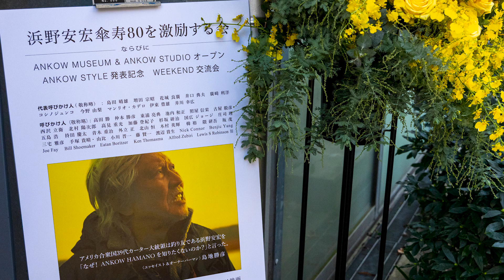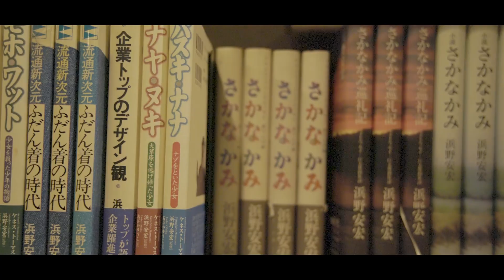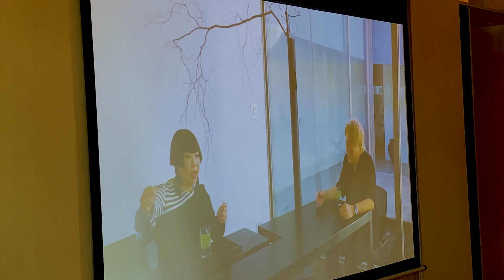浜野安宏先生 傘寿80を激励する会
▼浜野安宏さんのインタビュー記事・動画はこちら

《浜野安宏さん プロフィール》
ライフスタイル・プロデューサー、商環境プロデューサー
生活探検家 映画監督

1941年、京都生まれ
日本大学藝術学部映画学科演出コース卒業
株式会社浜野総合研究所 代表取締役社長
一般財団法人ビーチ＆フィールド保護協会　理事長
特定非営利活動法人 渋谷・青山景観整備機構(SALF) 専務理事
中国人民大学 名誉客員教授
FROM-1st、東急ハンズ、AXIS、QFRONT、Q-AX、青山AOなどその他多数総合プロデュース、商環境コンサルタント。
神戸ファッションタウン開発プロデューサー、 横浜みなとみらい都市デザイン委員など、多くの公的活動も歴任する。
現在も渋谷、青山を拠点に北方四島、東南アジアへと活動を拡げている。 主要著書に「ファッション化社会」「質素革命」「浜野商品研究所コンセプト&ワーク」 「人があつまる ストリート派宣言」「生活地へ幸せのまちづくり-」「はたらき方の革命」「TETON-感じて生きる、山からの提案」「TRAVELING WISDOM(DVD)」はか、多数の出版。
映画監督でも2015年「さかなかみ」　2017年「TETON-山の声」「カーラヌカン」と年1作品のペースで活発化。

《由結あゆ美 プロフィール》
ユウキアユミワールドアカデミー 校長

一般社団法人日本プロトコール＆マナーズ協会にて講師を14年間、日本最大のホテリエを養成する学校法人日本ホテル学院専門学校日本ホテルスクールの講師を10年間務める。プロトコール（世界標準マナー）、日本の礼儀作法、上質接遇法、ノブレス・オブリージュの精神、メンタルマネジメント、カウンセリングを学び、1999年よりプロの道へ。

その後、量子論を学び、人生をさらに豊かにするレッスンを展開。さらに、学長である稲井英人が開発した声診断ソフトと、量子論を組み合わせた画期的な手法『量子VOICE［Quantum Voice］（※特許及び商標出願中）』を開発し、日本のみならず世界で、『量子VOICE［Quantum Voice］』の技術を身につけた声診断士［QTV］を育成する『量子VOICE講座』を展開。また、量子論を取り入れた現代社会に合わせたマナー『クォンタムマナー [Quantum Manners］（※商標出願中）』を考案。格式の高い場所から日常の場面で、かろやかに無理なく使えるソリューション講座を実施している。

有名女優・オペラ歌手・ミスユニバースファイナリスト・ミス日本ファイナリスト・上場企業経営者・中小企業経営者・医者・弁護士・税理士・著名インストラクター・ホテルマン・会員制レストラン等のVIP接遇スタッフ・有名整体院院長をはじめ、各界のスペシャリスト養成を行い、向上心のある会社員・主婦・学生延べ
1万人以上の指導を手がける。

現在、東京・四谷にあるユウキアユミワールドアカデミー本校にて人材教育・コンサルティング事業を展開中。大企業および中小企業研修、大学・専門学校での講演、全国講演活動のほか、レインボータウンFM 88.5MHz ラジオ番組「銀座ロイヤルサロン」番組を主宰。ラジオ番組では、エグゼクティブプロデューサー兼パーソナリティ、インタビュアーを担当し、著名ゲストとコラボした「日本を元気にする講演会」を主宰、司会も務める。
また、ノーベル平和賞受賞 グラミン銀行創設者ムハマド・ユヌス氏日本来日講演の総合司会を務める。能楽・オペラコンサート・奉納行事等、伝統文化に触れることのできる各種行事のオーガナイザーとしても活動中。

書籍監修：別冊宝島/永久保存版即戦力のビジネスマナー（宝島社）

◆クォンタムヴォイスアカデミー オンラインサロン

◆ユウキアユミワールドアカデミー Facebook